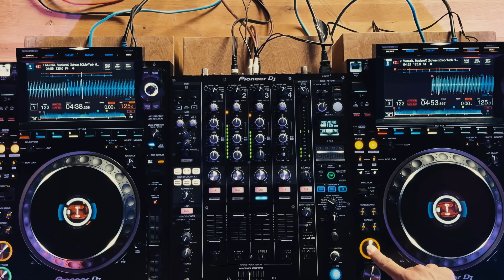NEPOTREBUJEŠ INVESTOVAŤ TISÍCE EUR, ABY SI VEDEL HRAŤ. HOWTODJ - EP. 1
Mal si vždy tajnú túžbu, že sa naučíš DJovať? Rozmýšlaš nad tým akú výbavu kúpiť a ako vôbec začať kým budeš mať svoje prvé official hranie? To si všetko postupne prejdeme v sérii "HOW TO DJ" s Yankom Králom, ktorý bude učiť mňa. Ak všetko pôjde ako má, sériu zakončíme LIVE SETOM kde ste samozrejme pozvaní ;)